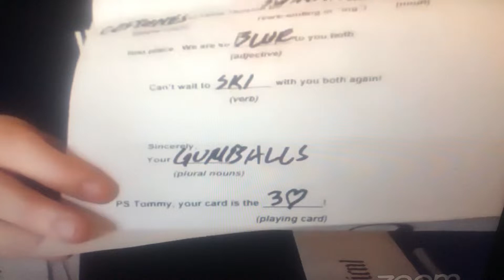Maglibs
The return of Maglibs
Thank you 🙏 Tommy Burnett & Omar Olusion for his wonderful 👏 Virtual Interactive Magic 🪄 Theater 🎭 starring my heroes 🦸 S Patrick Toman George Edward-Nygma Smith